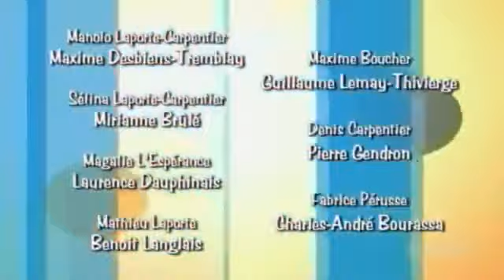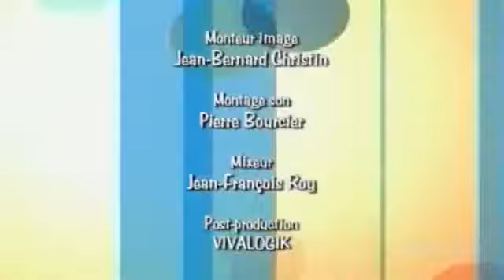Ramdam S01E19 L’amour… toujours l’amour